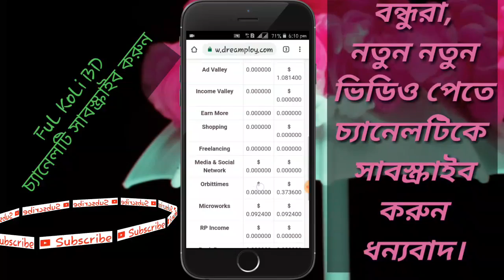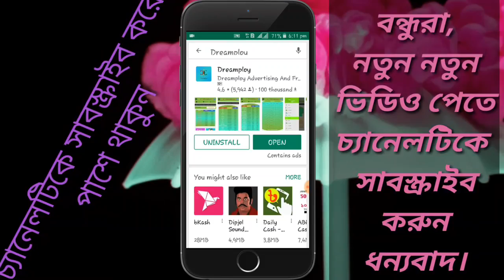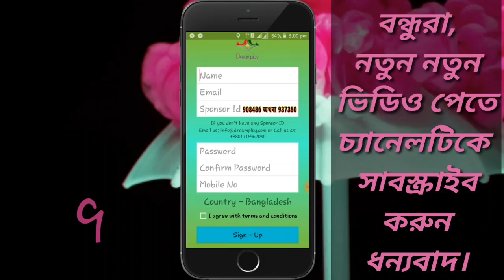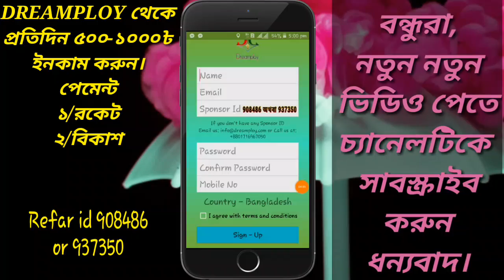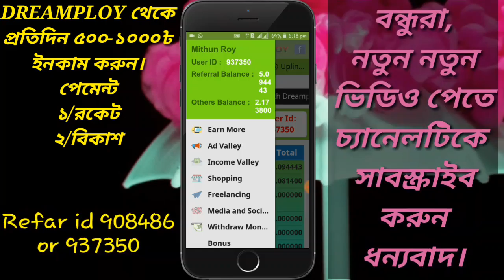How to Earn 400$-500$ money monthly, create a Dreamploy accountমাসে ত্রিশ- পঁয়ত্রিশহাজার টাকা ইনকাম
এই ভিডিওতে আমি বোঝানোর চেষ্টা করেছি কিভাবে আমরা  সহজেই  ড্রিমপলি অ্যাপস এ একাউন্ট খুলে প্রতি মাসে ত্রিশ থেকে পঁয়ত্রিশ হাজার টাকা ইনকাম করতে পারবো দয়া করে আমার চ্যানেলটিকে সাবস্ক্রাইব করবেন এবং পাশে থাকা বেল আইকনটি ক্লিক করে দিবেন এবং সাথেই থাকবেন সকলকে আন্তরিক ভাবে ধন্যবাদ জানাই.